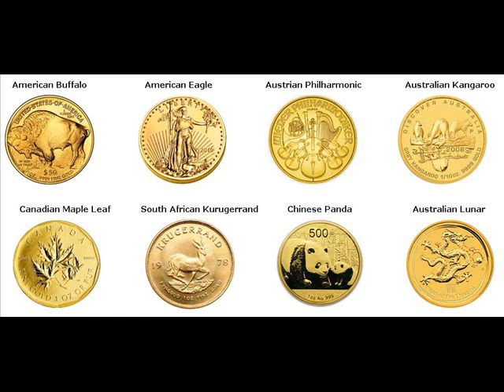500 Gram Gold Bars For Sale San Fernando Philippines